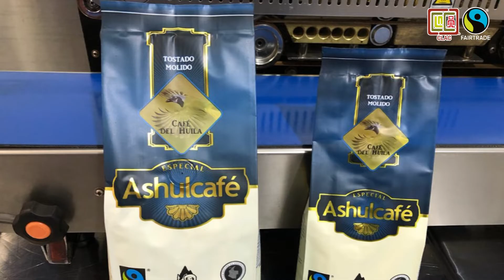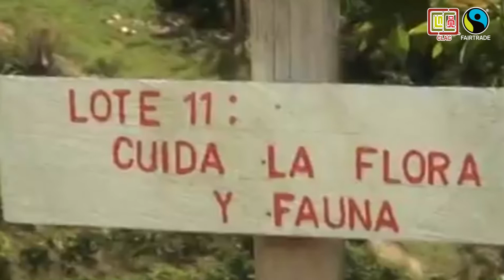Asociación de Café Especial ASHULCAFE (Colombia) - Impacto Comercio Justo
La Asociación Sur Huilense de Café Especial ASHULCAFE fue creada el 18 de julio de 2007 como resultado de la iniciativa conjunta de cafeteros organizados y emprendedores de Colombia, los cuales, vieron la necesidad de asociarse para buscar un beneficio mutuo al momento de ofertar y vender su producto estrella “el café”.

El compromiso por la conservación de la fauna, la flora y el ambiente se ven reflejado por las certificaciones que tienen, como la certificación Fairtrade. Es política interna de ASHULCAFE velar por las fuentes de agua, por los suelos y contribuir en la conservación de especies en vía de extinción.